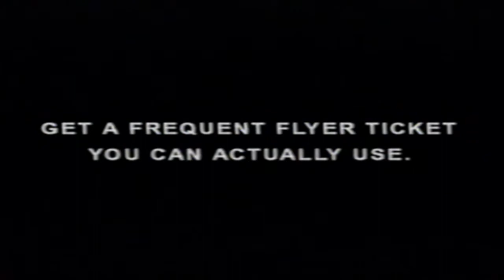Southwest Airlines - Missing Out Commercial